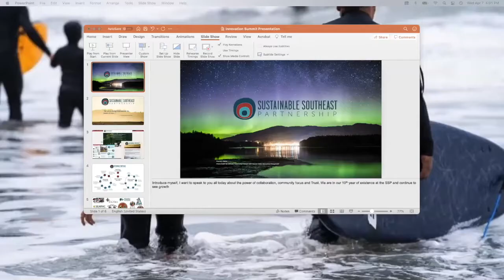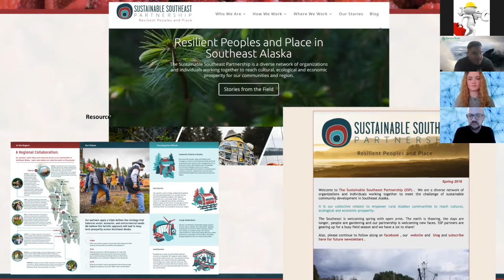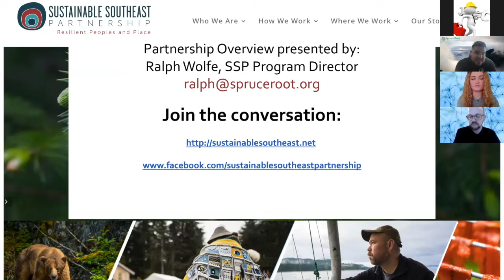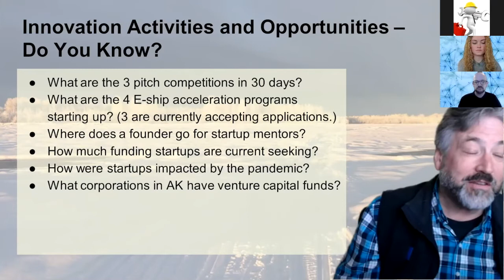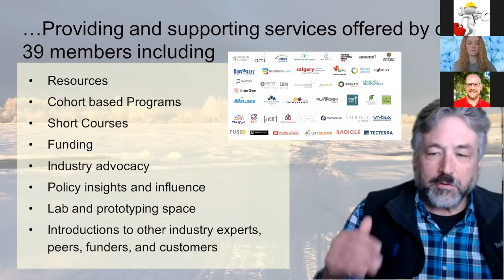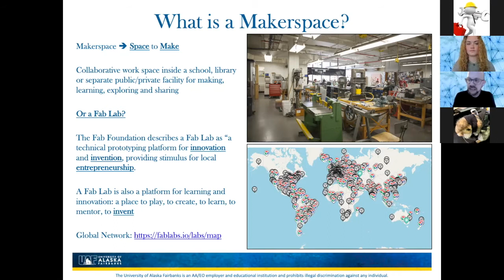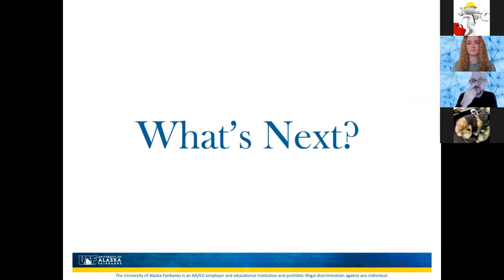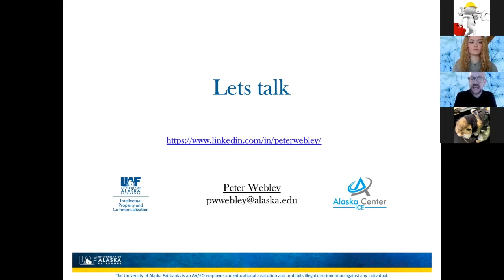2021 Innovation Summit [Day 1]: Innovation Shorts presented by AVISTA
Presentation 1: Ralph Wolfe—Sustainable Southeast Partnership
Program Director, Sustainable Southeast Partnership

Presentation 2: Ky Holland—The Alaska Innovation Coalition
Managing Director, Alyeska Venture Management

Presentation 3: Dr. Peter Webley ‐ Building Makerspace Communities
Deputy Director, Office of Intellectual Property and Commercialization, University of Alaska Fairbanks